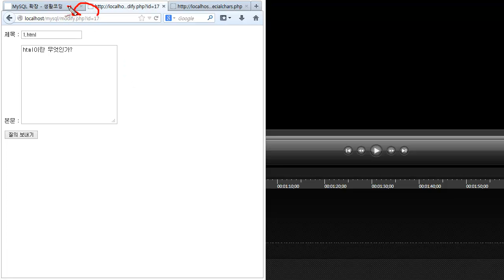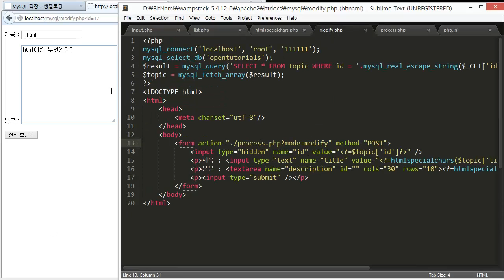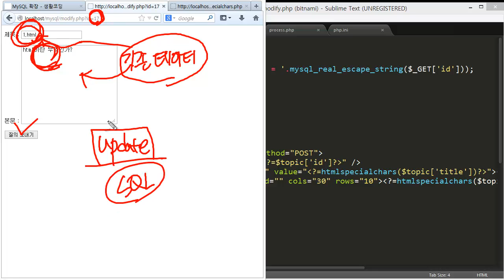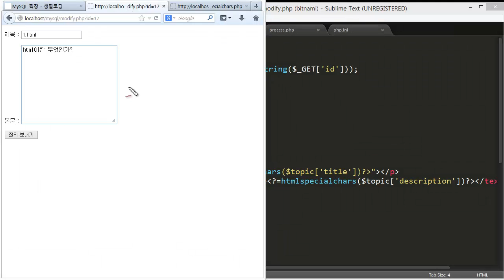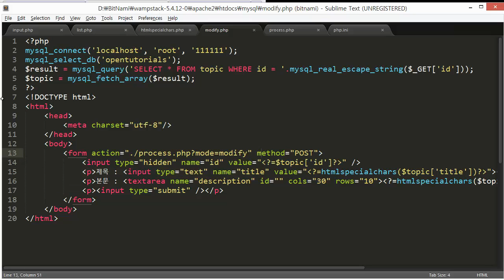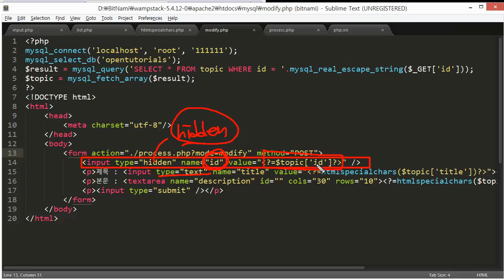PHP와 MySQL의 연동 - 데이터를 수정하기